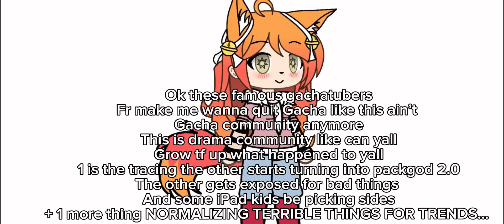I luv gacha community ❤️❤️❤️